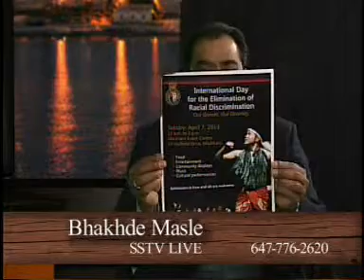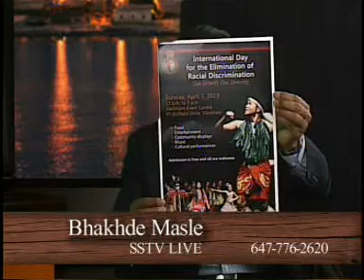Satpal Singh Johal. SSTV Bhakhde Masle with Paul Chiang, York Regional Police, Canada